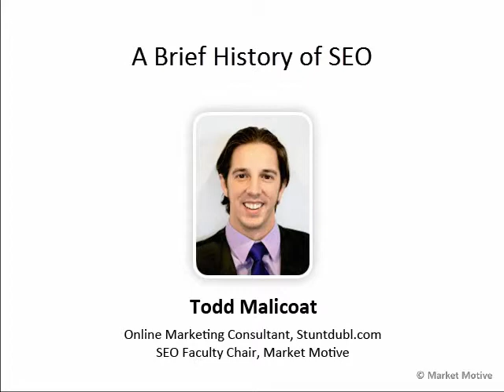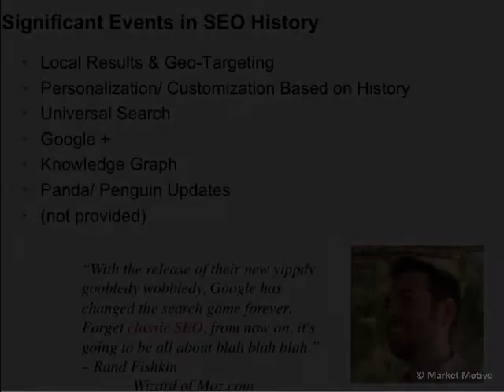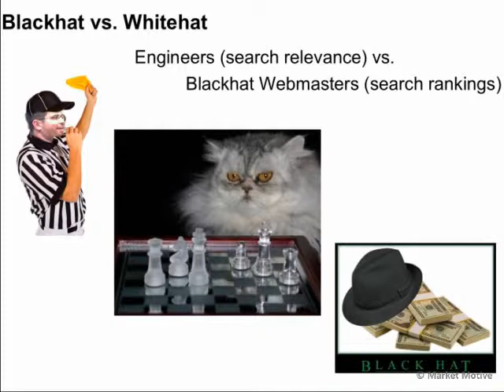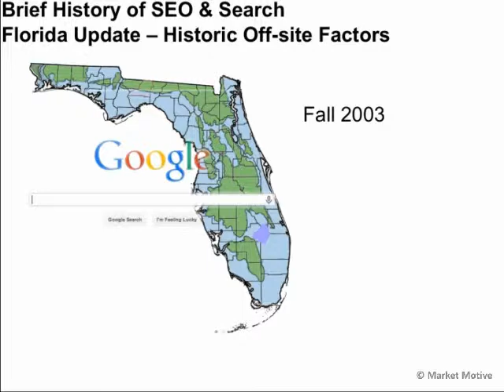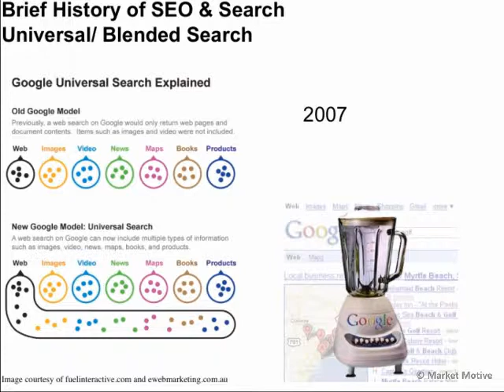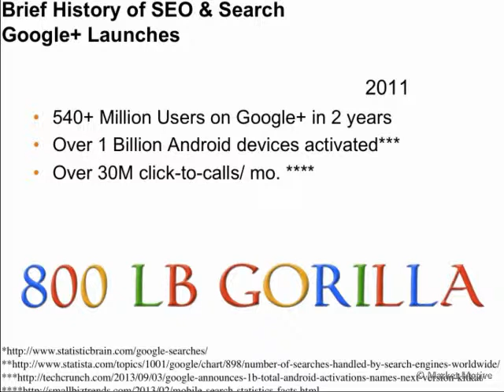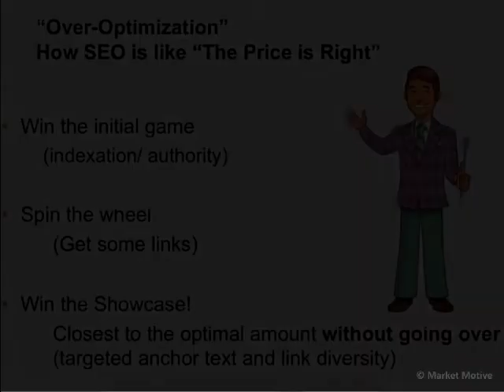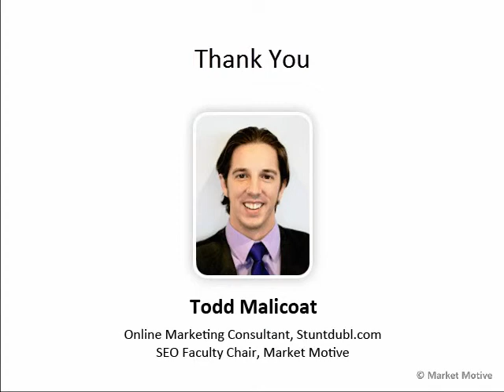A Brief History of SEO